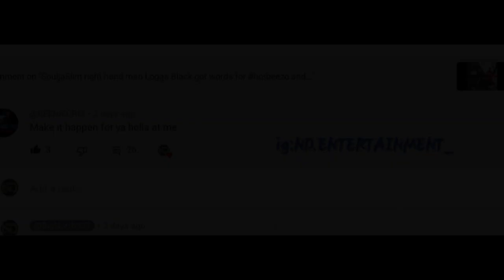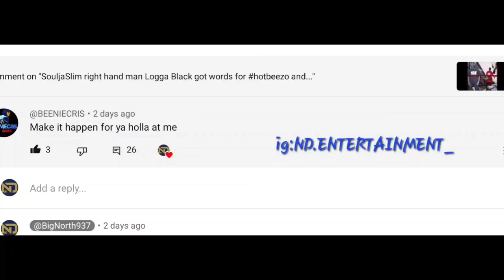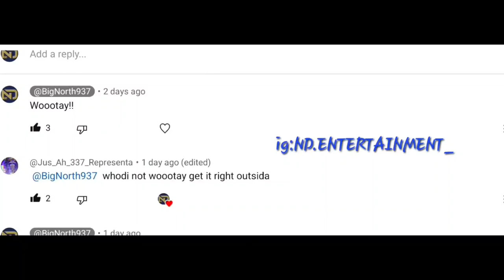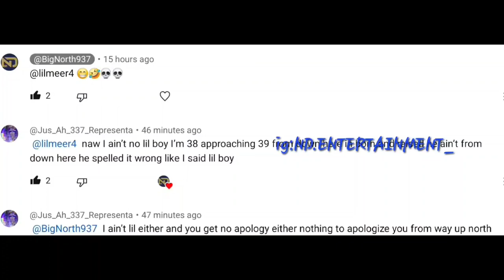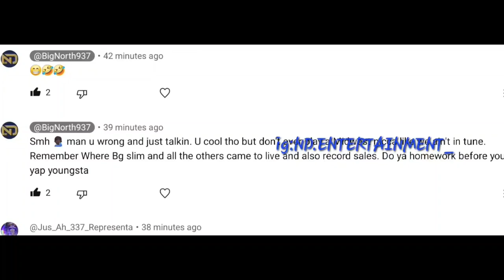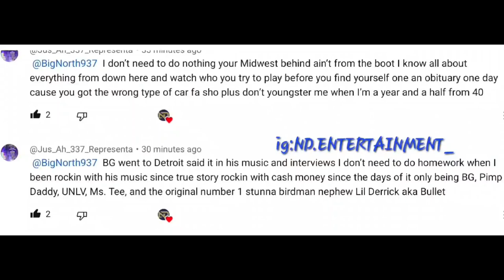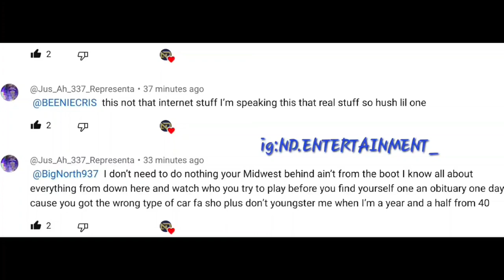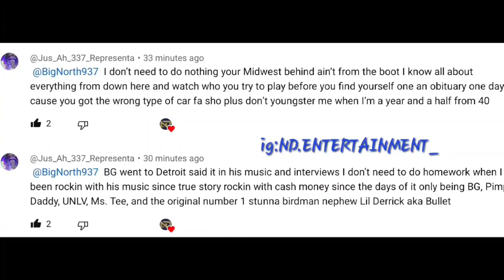A troll threatens Big norths well being over the word wootay The definition of a internet Gancsta